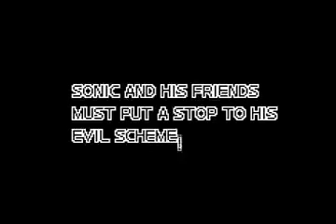[Watch] Sonic Advance 3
This video took like a whole day to render because Vegas is awful, and then I realized it was rendering this 240p video at a blown up resolution, and it managed to look even worse than this.

Also this game isn't very good either.